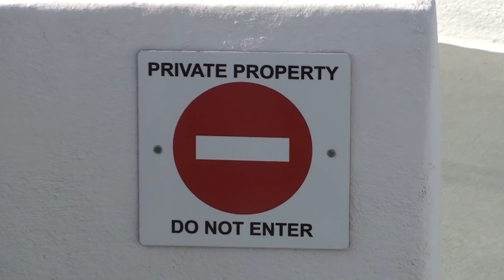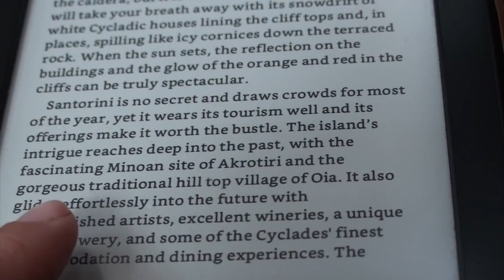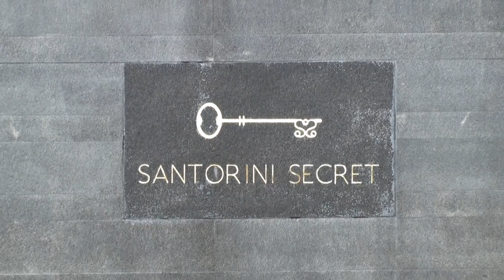Santorini entdecken vom Segelboot aus Wir segeln Ep 29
Wir sind in Santorin, liegen vor Oia und erkunden die Insel. Wir schauen uns die Sehenswürdigkeiten Santorinis an: Oia, Fira, Akrotiri, antike Fira…außerdem sind wir auf der Suche nach einem Keilriemen. Unterwegs sind wir zur besten Reisezeit im Oktober.

Ein Buch, das wir nach dem Kauf von Zora gelesen haben, sehr sympathischer Autor, es ist sicherlich am interessantesten zu lesen, wenn ihr noch überlegt, welche Schiffsform geeignet ist. Wir haben die damals die englische Version gelesen.

Wäre nicht unsere Route, um um die Welt zu segeln, aber auf jeden Fall interessant. Und das Schiff ist ebenfalls von Dick Zaal, da gibt es bei uns natürlich Extrapunkte.
Die See gehört mir, Uwe Röttgering

Die Bücher von Jens Brambusch habe ich noch nicht gelesen, aber sie stehen auf jeden Fall auf meiner Wunschliste.
Besonders interessant und aktuell: Mit Kummer ohne Sorgen: Als Corona kommt, geht die Crew, Jens Brambusch
Träum weiter!: Zehn Segler, Fünf Kontinente, ein Hafen. Jens Brambusch

Tobis Lektüre: Lin Pardey Seraffyn's Mediterranean Adventure
Franzis Lektüre: Die See gehört mir von Uwe Röttgering
Unser geliebter Hafenführer für Griechenland

Rode Mikrofon
mit Winschutz
Lavalier Duo Mikrofon (für zwei Personen!)
Lavalier Mikrofon (für eine Person!)
Mikrofon für Voiceover
DJI Spark Drohne
mit der passenden Fernbedienung

Die Kamera wird es wohl werden, super Preis-Leistungsverhältnis
hätte ich mehr Geld, würde ich diese kaufen

Unsere heißbeliebte Mini-Waschmaschine von Daewoo

Dafür kriegt ihr einmal monatlich ein Live Update Video und ihr könnt unsere Folgen eine Woche früher sehen. Außerdem unterstützt ihr so die Produktion der Videos, mit eurem Beitrag können wir kaputte Teile ersetzen und unsere Kameraausrüstung nach und nach modernisieren.

_____Unser Kanal____________________________________________________________________

Wir segeln: Wir  haben unser Leben in Deutschland aufgegeben, ein altes Segelboot gekauft und sind einfach losgefahren. Nun arbeiten wir an der Bootssanierung und segeln gleichzeitig durch Griechenland quasi Refit und Langfahrt in einem. Seit zwei Jahren sind wir mit unserer 40 Jahre  alten Segelyacht unterwegs, dabei haben wir viel weniger Seemeilen geschafft als gedacht. Aber auch viel mehr erlebt und gelernt, als wir uns vorgestellt hatten.

Komm mit und lerne von unseren Fehlern und Erfolgen. Wir teilen unsere glücklichen Momente aber auch die Katastrophen. Außerdem dokumentieren wir unsere Kosten und Ausgaben, damit jeder sehen kann, wie billig (oder auch nicht ) das Leben auf einem alten Segelboot ist.

_____Musik______________________________________________________________________

Quelle: @oyalty-free/index.html
Künstler: @